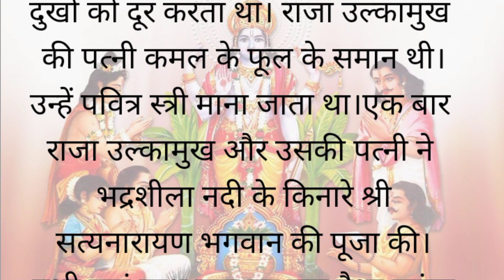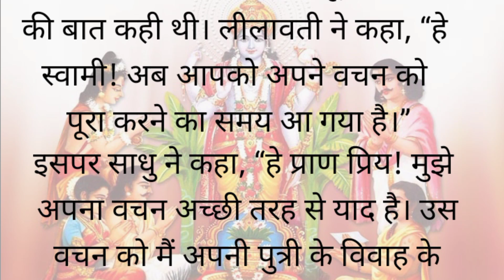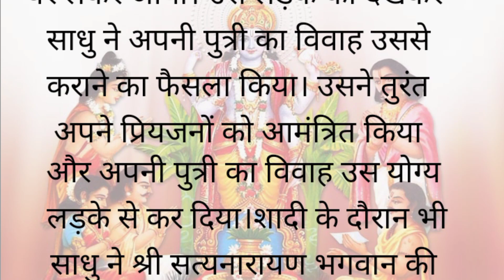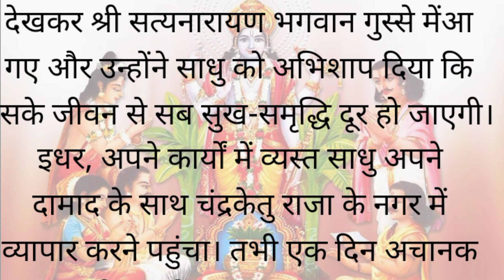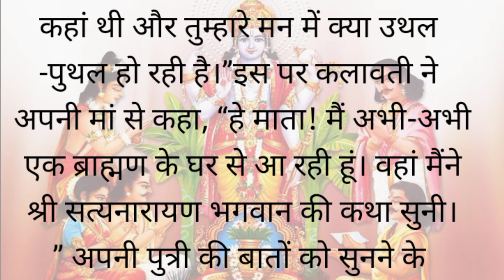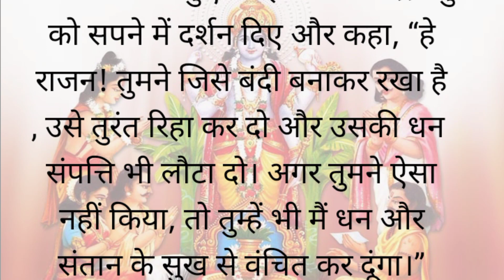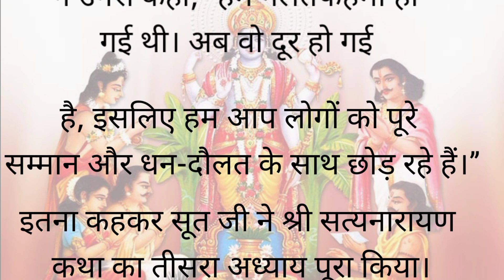श्री सत्यनारायण जी की Vrat कथा ll Hindi Stories ll Bedtime stories.....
व्रत कथा
satyanarayan katha